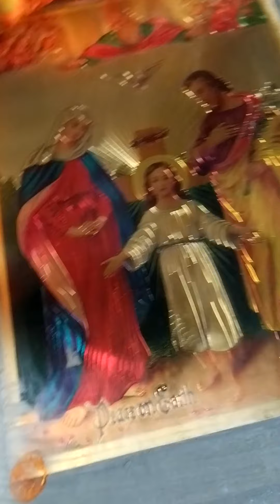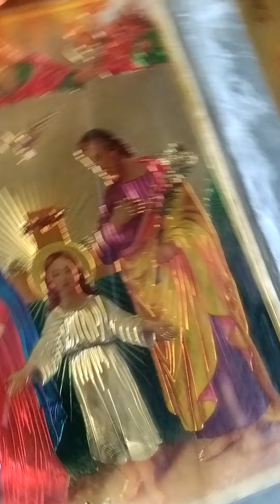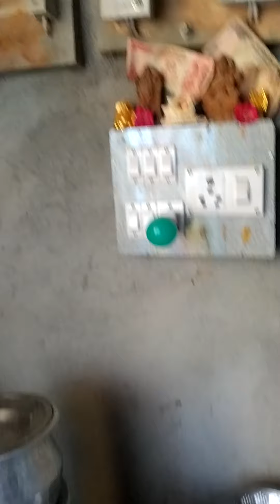with god's we hero's,or,heroine without gods and gods father in you tube value zero*கடவுள் துணை(2)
know ,understand it's values